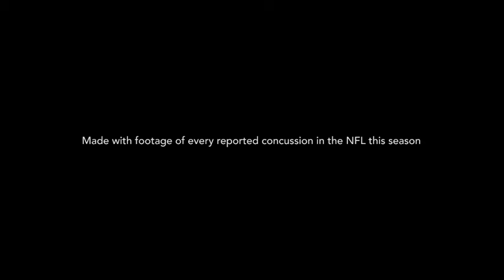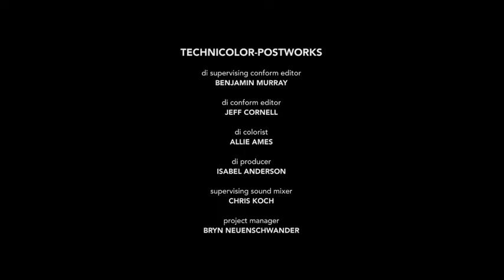The Film NFL Doesn't Want You to See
CONCUSSION PROTOCOLS
THIS, LADIES AND gentlemen, is the most important highlight reel of the NFL this season. It’s also the highlight reel that the NFL does not want you to see.

Like every season, this year has brought us some amazing catches, breakthrough runs, and dramatic long-range field goals. But there was another kind of record hit this season: a destructive one, with an astounding 281 concussions from the NFL preseason until today, according to the league’s own aggregate statistics. That’s the most concussions since the NFL started keeping track six years ago.

The NFL has done a masterful job at mainstreaming the violence of the game, so that fans and spectators don’t feel too bad about what’s actually happening out there. No single word has protected the NFL from the true costs of this violence more than “concussion.” That word puts a protective barrier between us and what’s really going on out on the field.

Credits: The Intercept